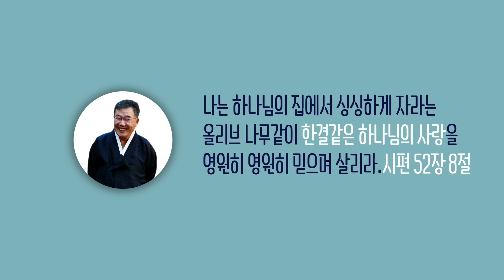[날마다 기막힌 새벽 #1413] 간음죄의 무서운 파괴력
간음죄의 무서운 파괴력

1. 예수는 감람 산으로 가시니라
2. 아침에 다시 성전으로 들어오시니
    백성이 다 나아오는지라 앉으사
    그들을 가르치시더니
3. 서기관들과 바리새인들이
    음행중에 잡힌 여자를 끌고 와서
    가운데 세우고
4. 예수께 말하되
    선생이여 이 여자가 간음하다가
    현장에서 잡혔나이다
5. 모세는 율법에 이러한 여자를
    돌로 치라 명하였거니와
    선생은 어떻게 말하겠나이까
6. 그들이 이렇게 말함은
    고발할 조건을 얻고자 하여
    예수를 시험함이러라
    예수께서 몸을 굽히사
    손가락으로 땅에 쓰시니
7. 그들이 묻기를 마지 아니하는지라
    이에 일어나 이르시되
    너희 중에 죄 없는 자가
    먼저 돌로 치라 하시고
8. 다시 몸을 굽혀 손가락으로 땅에 쓰시니
9. 그들이 이 말씀을 듣고 양심에 가책을 느껴
    어른으로 시작하여 젊은이까지
    하나씩 하나씩 나가고
    오직 예수와 그 가운데 섰는
    여자만 남았더라